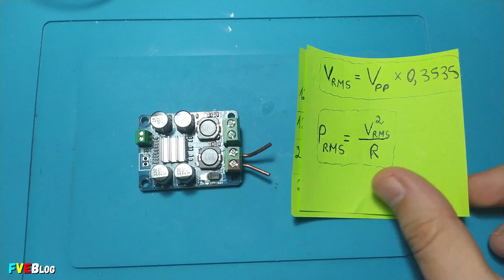Amplificator audio de 60W cu TPA3118 in punte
✔️Salutare! In episodul de mai sus am testat un kit cumparat de pe Aliexpress cu integratul TPA3118. In acest clip am testat amplificatorul pe muzica, am facut o prezentare generala a kit-ului, am masurat puterea reala pe impedanta de 4 ohmi si 8 ohmi (alimentand kit-ul la 12Vcc si 24Vcc). In plus am efectuata si o masurare a raspunsului in frecventa cu ajutorul generatorului meu de semnal XR2206.
✔️Kit-ul cu amplificatorul audio in clasa D, avand in prim plan integratul TPA3118, a fost achizitionat de aici